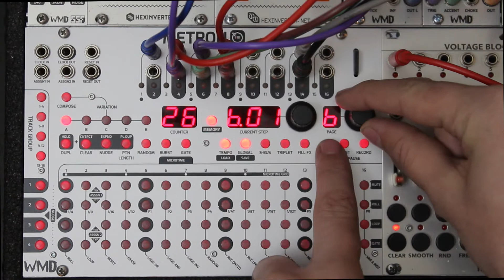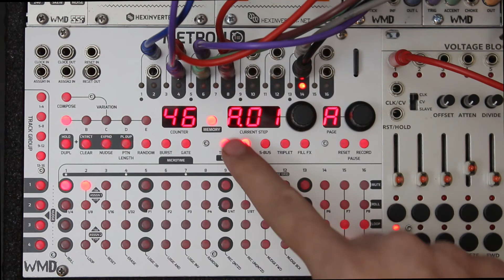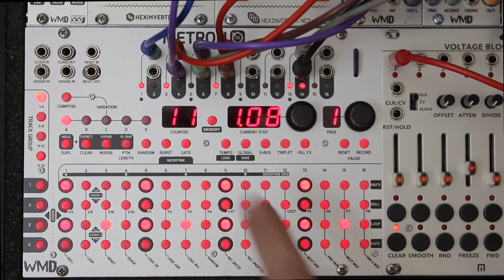WMD METRON TUTORIAL #7 - Memory - Save and Load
The WMD METRON is a 16 track (channel) trigger and gate sequencer for your Eurorack modular system with loads of intuitive functionality, expansion capabilities, and the tools you need to create longer sequences with tons of variation at your fingertips.  Metron has the ability to save up to 64 sessions per each of it's 8 project folders.  Everything is saved to an included memory card which can be backed up and organized via any computer.

In this video, Alex covers the memory features of the METRON sequencer.   What gets saved with a session?  How many memory slots are available on the eurorack sequencer?  How to save and load sessions for recall after power up?  These questions are all answered

00:00 Intro
00:34 Memory Structure Explanation
03:10 How to Save a Session
05:00 How to Load a Session
05:25 Load Quantization explanation
05:50 : "Starting Point" philospphy
06:38:  How to load Variations with no session data
07:50 : Select Bus Loading with messages from other sequencers
08:10 : Clearing a Session

METRON is geared towards live performance tools and real-time pattern selection.  Lookahead style sequencing lets you program a pattern while another is playing so you never have to stop the sequencer to save or anything like that.

Check out the METRON TUTORIALS playlist here on YouTube for more tricks and tips for METRON.